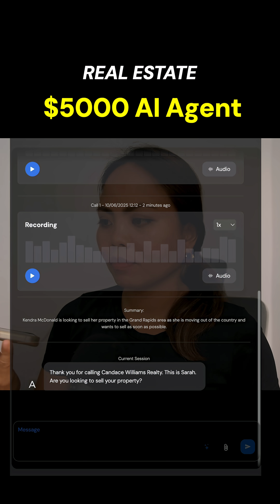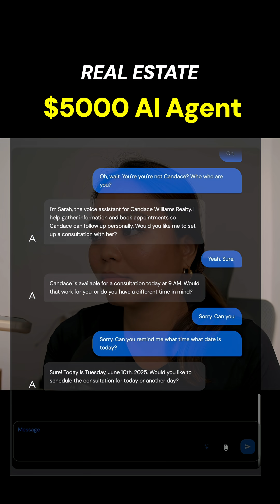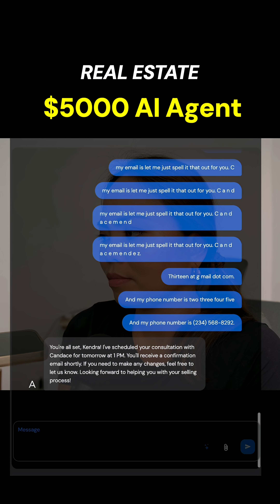Build a Voice AI Agent in 10 Min to Automate REAL ESTATE Bookings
📞 **Real Estate Voice Agent That Handles Leads While You Sleep** 💤
Imagine running a Facebook ad offering a free home valuation—and when leads start calling, your AI voice agent answers for you. It talks to prospects, collects their info, answers their questions, and even schedules appointments on your calendar… automatically.
In this video, we show you how a **real estate agent voice assistant** built with **Tixae** can:
🏡 Handle valuation inquiries in real-time
🧠 Respond conversationally like a real CSR
📆 Schedule appointments directly on your Google Calendar
📈 Capture leads while you're busy with serious buyers (or asleep)
This isn't just a chatbot. This is a fully-automated, voice-powered assistant working across platforms to help you **never miss another lead again.**
🔗 Grab the full prompt templates and setup files in the full video!